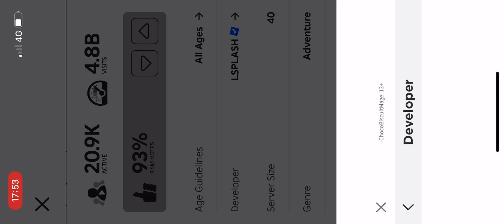[READ DESC] How To Get The Group Badge In ROBLOX Doors!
Recorded from my alt: ChocoBiscuitMage